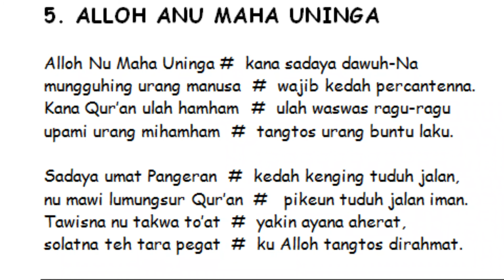NADZOM SUNDA [ALLAH MAHA UNINGA]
NADZOM SUNDA /SALAWATAN URANG SUNDA JAMAN KAPUNGKUR

ALLOH ANU MAHA UNINGA
Alloh Nu Maha Uninga #  kana sadaya dawuh-Na
mungguhing urang manusa  #  wajib kedah percantenna.
Kana Qur’an ulah hamham  #  ulah waswas ragu-ragu
upami urang mihamham  #  tangtos urang buntu laku.

Sadaya umat Pangeran  #  kedah kenging tuduh jalan,
nu mawi lumungsur Qur’an  #   pikeun tuduh jalan iman.
Tawisna nu takwa to’at  #  yakin ayana aherat,

solatna teh tara pegat  #  ku Alloh tangtos dirahmat.